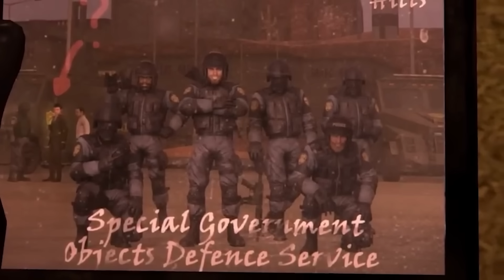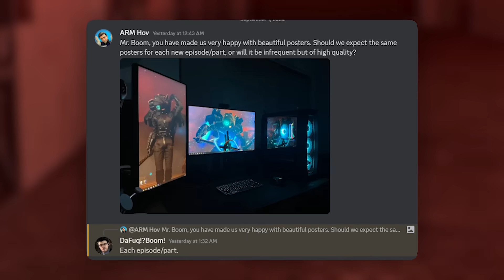СЕКРЕТ ДАФУКА РАСКРЫТ!?😱 ЭКСКЛЮЗИВ + Скибиди Туалет 77 Часть 3 Новости и Теории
📢 (Реклама, Сотрудничество) ☝